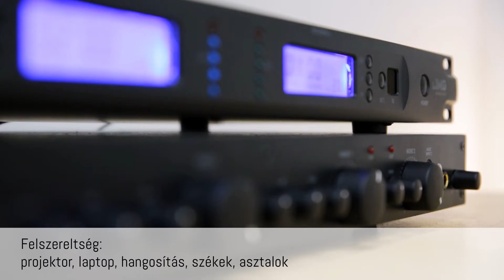Szeglet Közösségi- és Élménytér. Újbuda legsokszínűbb rendezvényterme.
Élménytér. rendezvényterem, ami több egy jól bevált hotel terménél. Valami, ami mögött van egy történet, tartalom, valami, amivel egy jó ügyet is támogatsz.

Egy minőségi rendezvényhelyszín akár 80 főig:
• hangulatos terek
• trendi gasztronómia
• mindent megoldó csapat
• otthont adunk nagyobb rendezvények
mellett, akár kisebb meetingeknek is

Egy helyszín, aminek mondanivalója van:
• tőlünk nem csak egy helyet kapsz,
de társadalmi ügyet is támogatsz
• te koncepciót kapsz, amire építhetsz
• a vendégeid élményt , amit
magukkal vihetnek

A közösségi- és élménytér működtetője a Salva Vita Alapítvány . Az alapítvány fő profilja, a megváltozott munkaképességű emberek elhelyezése a nyílt munkaerőpiacon.